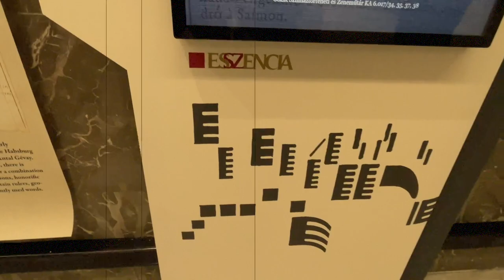A betűírás mellett más „kódokat” is bemutatunk a gyűjteményből – Szovák Márton ajánlója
Az Esszencia című első nagyszabású állandó kiállítás könyvtárunk alapításának 220. évfordulója alkalmából, 2022-ben készült. Az alapító, Széchényi Ferenc gróf előtt tisztelgő és a történelmi előzménynek tekinthető Corvina könyvtárat is felidéző, valamint a több mint tízmilliós dokumentumállomány összetettségét, rétegzettségét bemutató, az írott magyar kulturális örökség teljességét reprezentáló, magyar és angol nyelvű állandó kiállítást ajánljuk minden korosztály számára.

Kód címmel a kultúránkat hordozó alapvető jelrendszer, a betűírás mellett más „kódokat” is bemutatunk a gyűjteményből – a Braille-írástól a dombornyomott térképig.

Az OSZK alapításának ünnepére új, a könyvtár alapítása és alapítója, Széchényi Ferenc gróf előtt tisztelgő és a történelmi előzménynek tekinthető Corvina könyvtárat is felidéző, valamint a több mint tízmilliós dokumentumállomány összetettségét, rétegzettségét bemutató, az írott magyar kulturális örökség teljességét reprezentáló, magyar és angol nyelvű kiállítás nyílt meg a nemzeti könyvtár épületében. A falakon, a tárlókban és az érintőképernyők segítségével elbeszélt több, önállóan is értelmezhető kiállítási részterület egy-egy témát, vetületet emel ki. A családok, a diákok és minden korosztály számára egyaránt érdekes kiállítás az épület két szintjén terül el.

A kiállítást olvasójeggyel rendelkező látogatóink ingyenesen látogathatják, a könyvtár nyitvatartási idejében. Olvasójeggyel nem rendelkező látogatóink számára az alábbi jegyárak érvényesek:

Családi jegy 4 főre: 3000 Ft
Tárlatvezetések a meghirdetett időpontokban lesznek. A jegyár az ezeken való részvételt is magában foglalja.